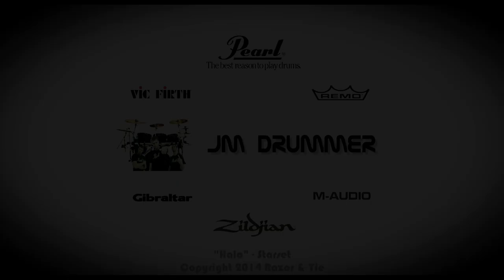Starset "Halo" Drum Cover by JM Drummer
Here is my drum cover of "Halo" by Starset.. I just really like this song.. more to come..  Hope you enjoy it and remember DRUM ON!

Hope you enjoy the cover.. Leave your thoughts, comments, and request below please.. and like or dislike feedback is welcome.. and if you like please share!

Jason Martin Drumming